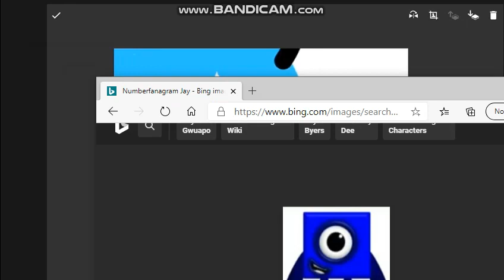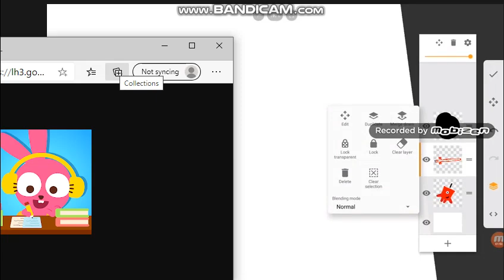black hole in numberland add round 1